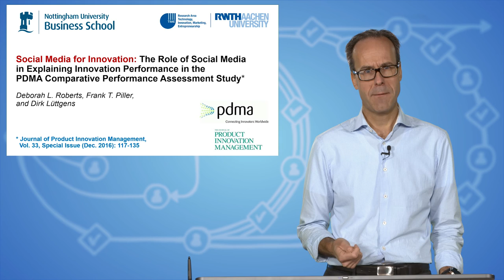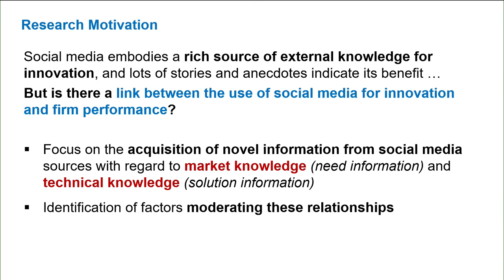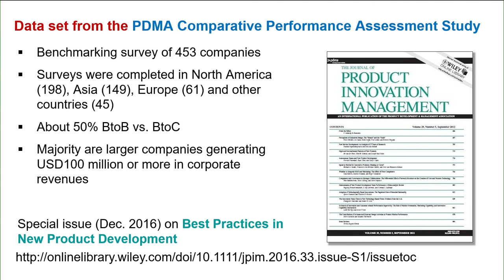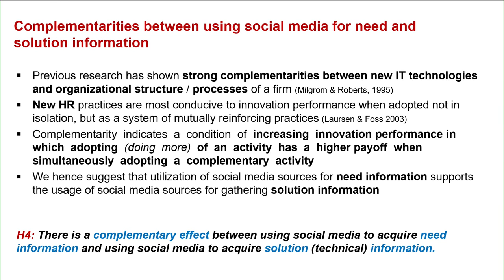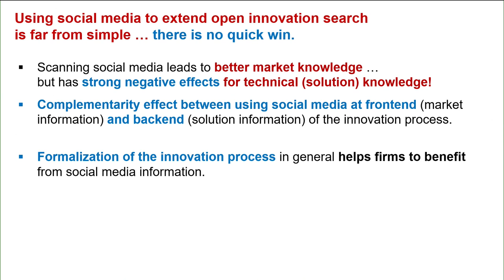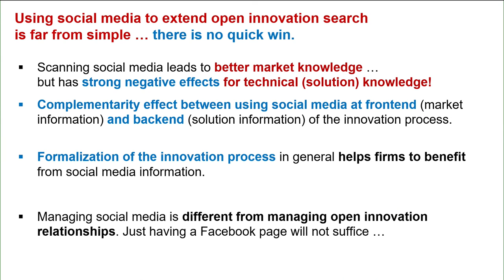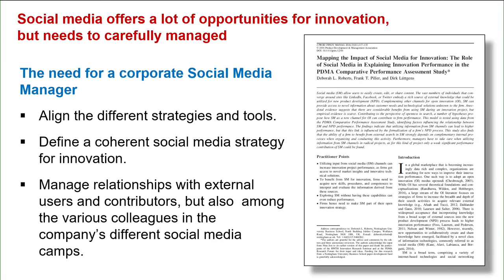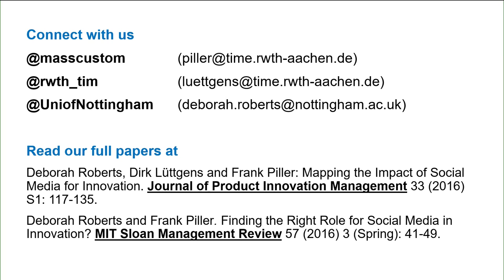The Impact of Social Media for Innovation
Utilizing input from social media channels can increase innovation project performance, as firms get access to novel market insights and innovative technical solutions.  This video summarizes the main points of a recent study* published in the Journal of Innovation Management by Deborah L. Roberts, Nottingham University, and Frank T. Piller and Dirk Lüttgens, RWTH Aachen University, investigating the link between social media usage and innovation performance.

Anecdotal evidence suggests that there are considerable benefits from using SM during an innovation project, but empirical evidence is scare. Using data from the PDMA Comparative Performance Assessment Study (CPAS), this study identifies factors influencing the relationship between social media and innovation performance.

The study finds that to benefit from social media for innovation, firms need to acquire new skills, procedures, and competences to interpret and evaluate the information derived from these sources. Exploring social media without having these capabilities can even reduce performance. Firms hence need to make social media part of their open innovation strategy.

* Deborah L. Roberts, Frank T. Piller, and Dirk Lüttgens. "Mapping the Impact of Social Media for Innovation: The Role of Social Media in Explaining Innovation Performance in the PDMA Comparative Performance Assessment Study." Journal of Product Innovation Management 33.S1 (2016): 117-135.